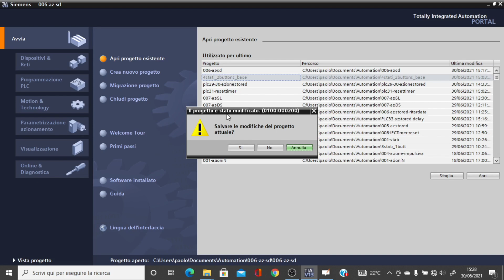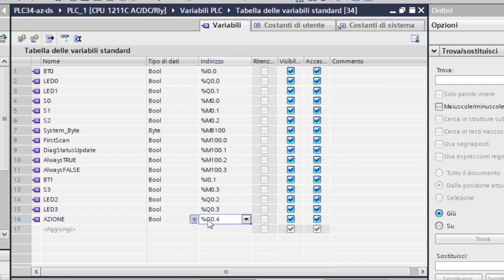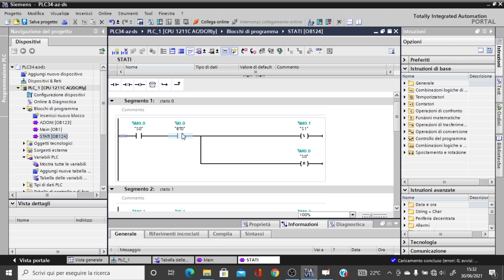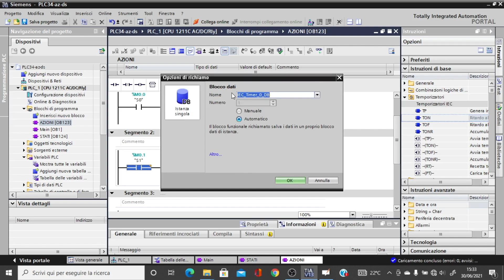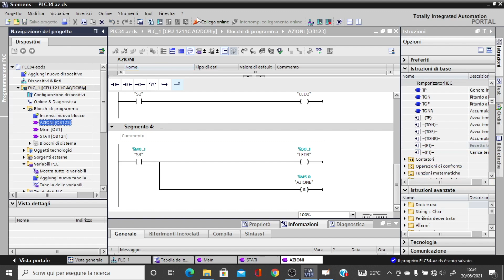Azione Delayed and Stored (DS) in SFC con TIAPortal e S7-1200 - PLC per tutti - video 35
Azione Delayed and Stored (DS) in SFC con TIAPortal e S7-1200 - PLC per tutti - video 33
Azione ritardata e memorizzata in TIA Portal - Azione DS